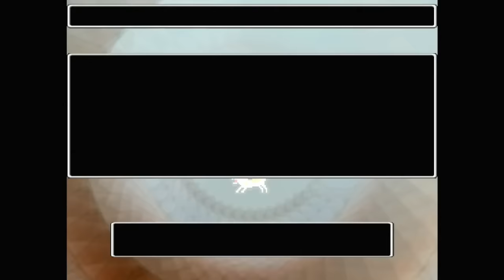LISA: The RPG Best Parts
This game ruined my life.